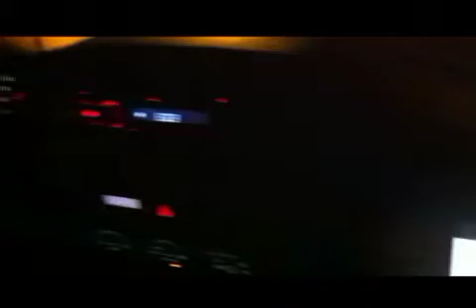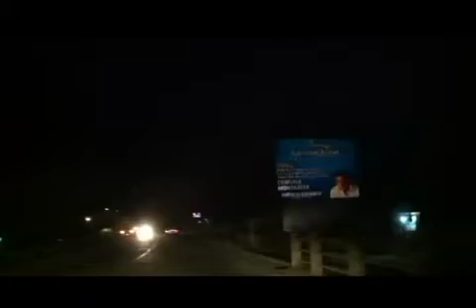La costa part 1